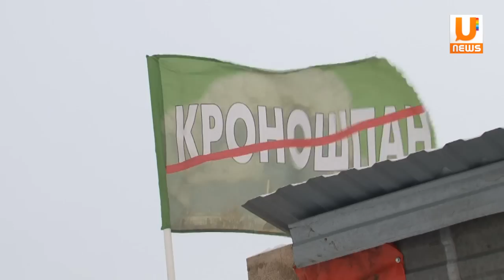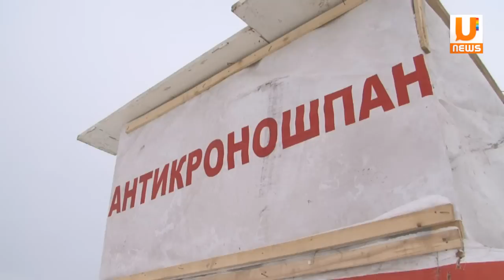U news Активисты движения Антикроношпан зимуют в палаточном лагере